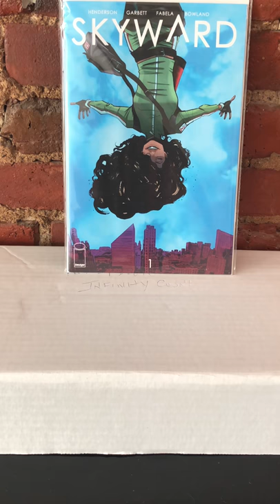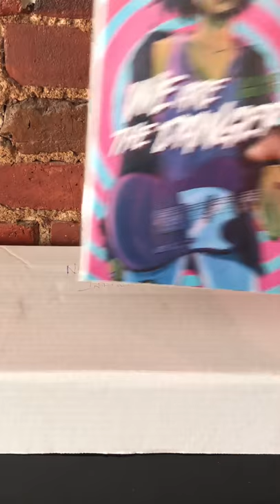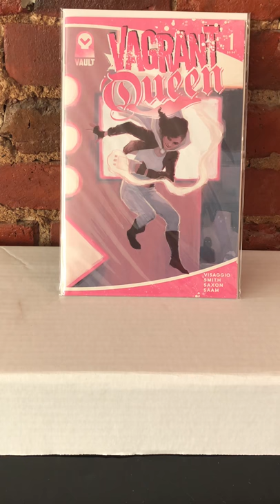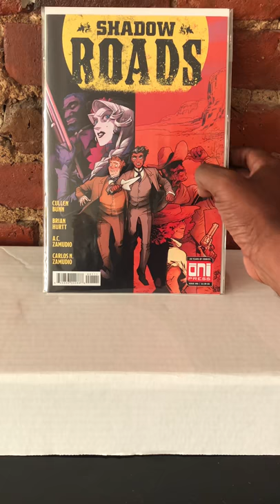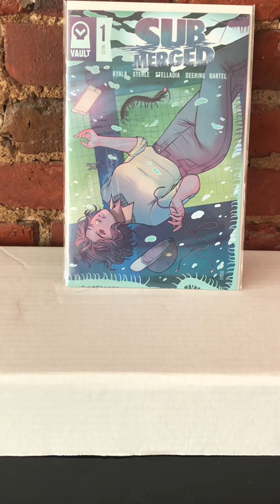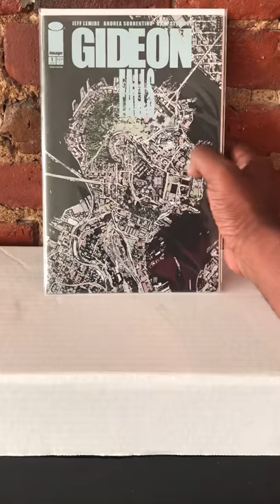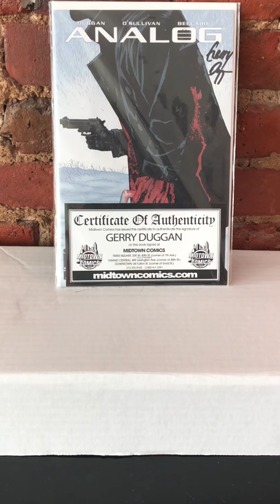WOLF’S COMIC BOOK HAUL - #1’s Indie Pickups - June & July 2018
By popular demand. This Haul consist of No. 1 INDIE comics from June/July 2018. Not a professional YOUTUBER... so don’t judge!! It’s my first haul video. LOL ENJOY